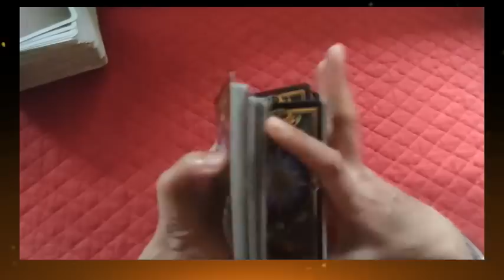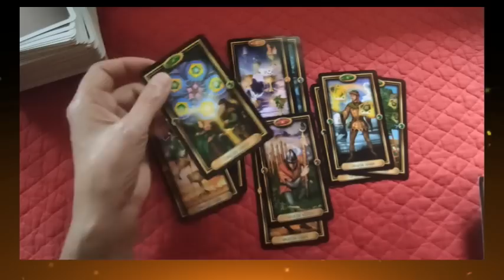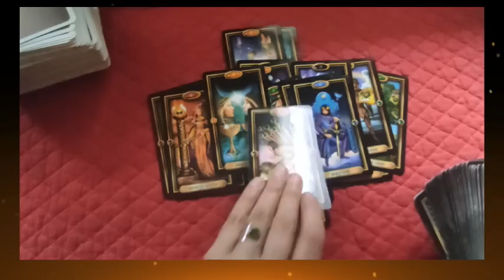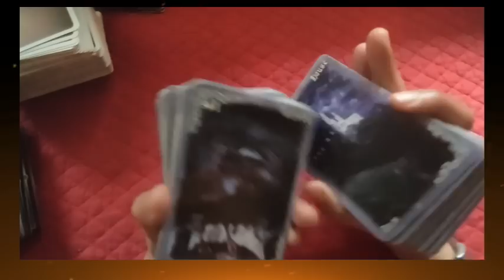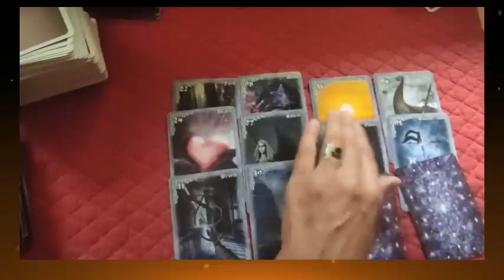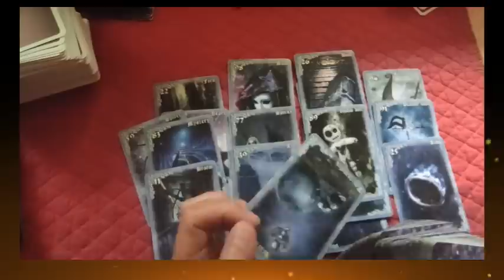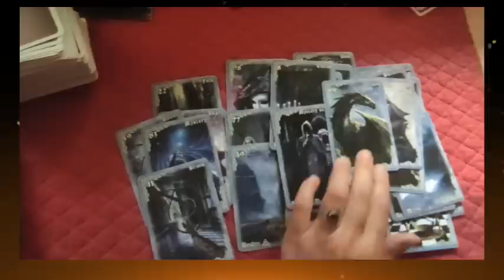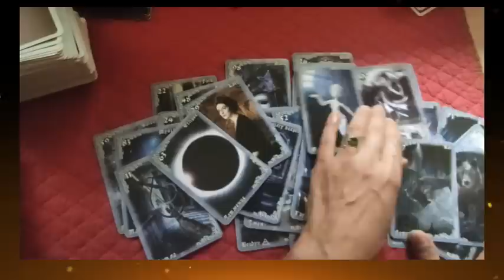⚡tirage de cartes # 27⚡💲 économie en France "Crash en vue"💶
⚡tirage # 27⚡économie en France  "Crash en vue"
 ► Apprendre la cartomancie, c´est facile!
► Playlist  ♋ Astrologie védique et uranienne

@Madi Jasper